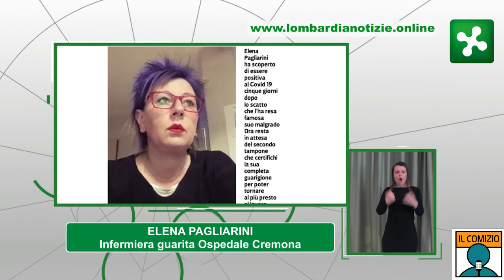Coronavirus, Fontana e il messaggio di Elena, l'infermiera-simbolo di Cremona guarita dal Covid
"Elena, l'infermiera dell'Ospedale di Cremona, fotografata da un medico mentre appariva stremata sulla tastiera di un computer, dopo un turno infernale e' guarita". Lo ha annunciato il presidente della Regione Lombardia, Attilio Fontana, durante la diretta Facebook sulla pagina di
LombardiaNotzieOnline.

Il governatore ha ricordato che Elena, qualche giorno dopo la foto, era risultata infatti positiva al Covid-19, "ma che la sua battaglia e' giunta a lieto fine con la notizia della sua guarigione".

"Elena - ha aggiunto - e' il simbolo di coloro che lottano in trincea da oltre 40 giorni contro questo virus. La ringrazio per tutto quello che fa e con lei voglio ringraziare tutti i meravigliosi infermieri che stanno combattendo quotidianamente".

ECCO LA TRASCRIZIONE DEL MESSAGGIO AUDIO INVIATO DA ELENA

"Stasera, dopo 23 giorni, finalmente ritorno in trincea, finalmente posso urlare sono guarita. La notorieta' partita da una fotografia che mi ritraeva addormentata sulla tastiera la voglio dedicare con tutto il cuore ai miei colleghi infermieri insostituibili e guerrieri. Mi hanno definita 'eroe' mai veri
'eroi' qui sono ben altri, sono tutti i pazienti che ce l'hanno fatta e ce la faranno. A loro auguro veramente di poter raccontare la loro esperienza. Oggi ritorno alla vita di tutti i giorni, piu' forte e guerriera di prima. Con il motto 'andra' tutto bene'".